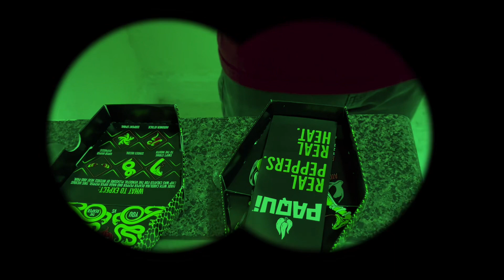ONE CHIP CHALLENGE (GONE HORRIBLY WRONG)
Beware of hot chips
Parental advisory explicit content
Warning hot chips
Lmk for other contestants or challenges
Kingsann on all platforms
Fwm